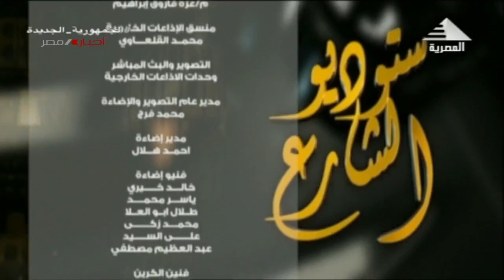برنامج استديو الشارع| دور البحث العلمي في تطوير المشروعات الصغيرة| 25-02-2023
تقديم/ محمد علوي
ضيفا الحلقة: د/ محمد فريد.. كبير مدربي ريادة الأعمال بمنطقة العمل الدولية
د/ محسن عبدالفتاح.. استاذ قسم الاليكترونيات الضوئية- الجامعة اليابانية